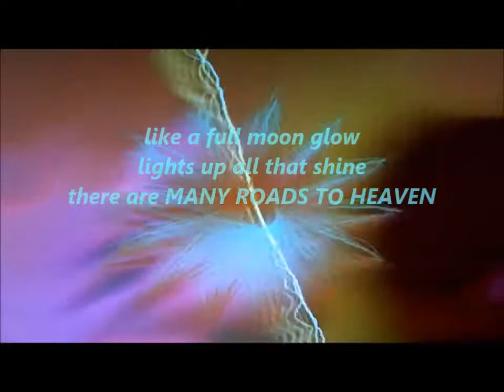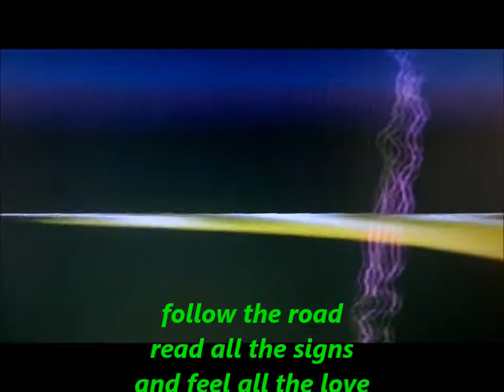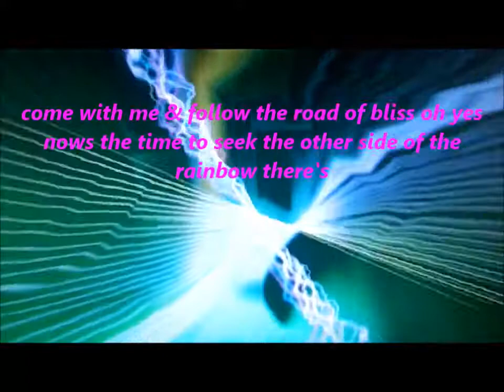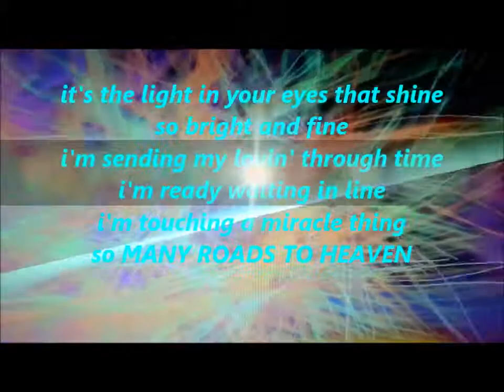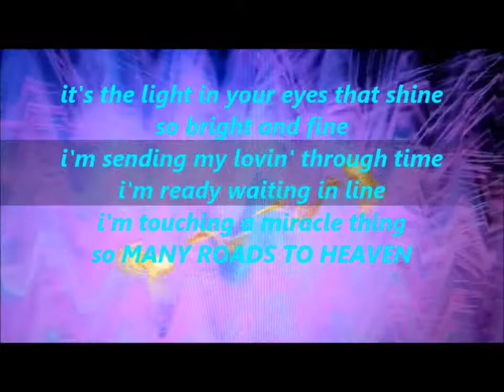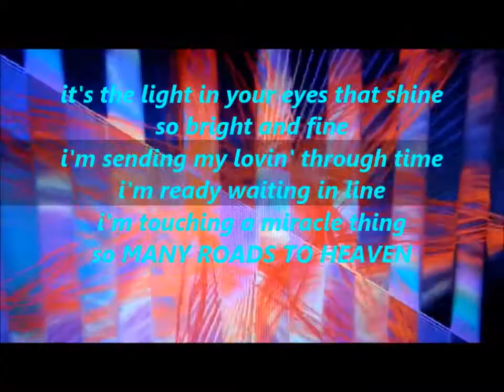MANY ROADS TO HEAVEN(cosmic video)- written, arranged,by DONNA NYE-female guitarist/singer pa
DONNA NYE HAS WRITTEN , ARRANGED, AND RECORDED WELL OVER 100 SONGS THAT HAD BEEN INSPIRED BY ANGELIC VIBRATION IN A TIME PERIOD OF ABOUT 3 YRS NON STOP. AND NOW I WOULD LIKE TO SHARE THEIR MESSAGE WITH THE PUBLIC. I HOPE YOU CONTINUE TO ENJOY THIS SPIRITUAL GIFT OF MUSIC AND SONG. WHEn i was writting these songs in that 3 yr period i wrote , arranged and recorded non stop for 3 yrs. i'd be up at 3am with headphones on dancin around in the kitchen while i was doing the dishes listening to what i wrote and recorded that day. i would record for 8 hrs. straight. I was connected with something higher at that time and still am.click this link to find out more about donnas higher connection to the angels search video CHANNELED BY DONNA NYE LEARN THE SECRETS OF LIFE AFTER DEATH)
DONNA NYE LEAD GUITARIST/VOCALIST
DON NYE - KEYBOARDS